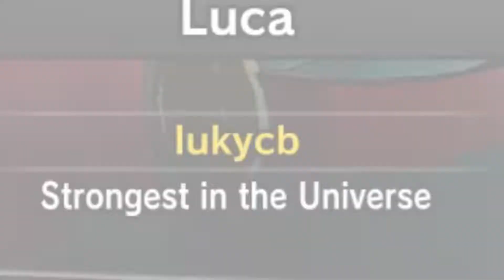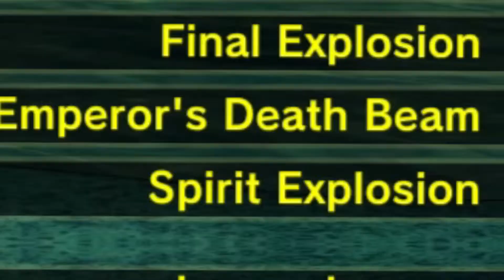This isn't even my Final Form! | Dragonball Xenoverse 2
It's finally time to bring out the big bad wolf of Dragonball Z/Super *FRIEZA SAMA* Who's one of my favourite villains of all time

OST:Dragonball FighterZ, Frieza theme
OST:Dragonball Final Bout Frieza Theme